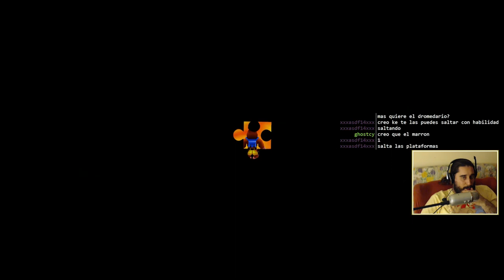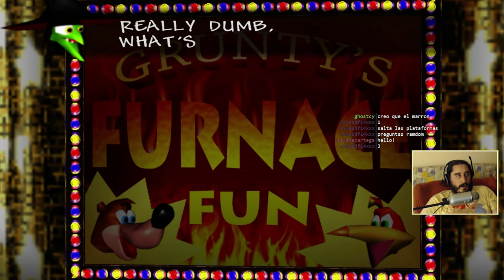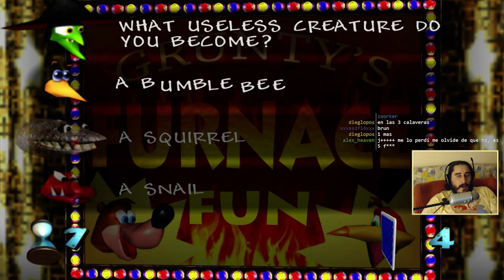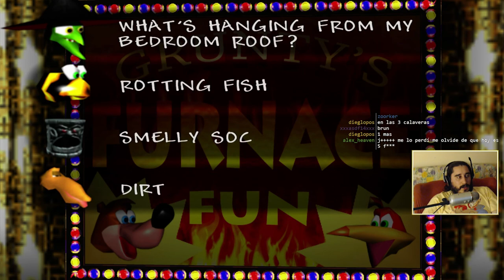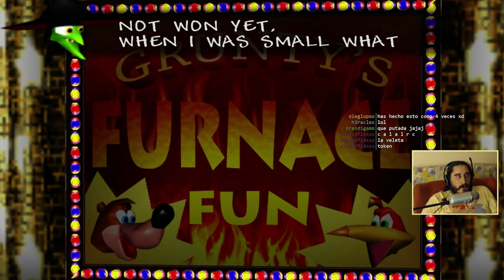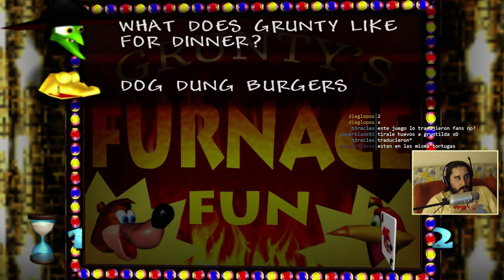Banjo-Kazooie (XBLA) | Episodio 41: Concurso de Gruntilda y ¿Créditos?